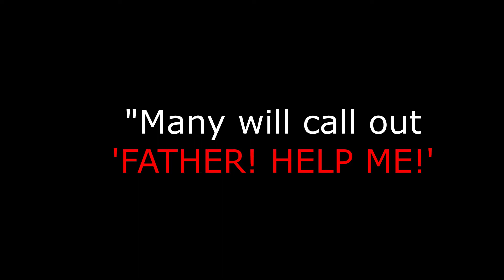HOW DO WE GET OUT OF THIS MESS?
We have lost the fundamental principles that made America a beautiful place.  Not only have we lost them, we have sacrificed them for ease, comfort and giving into our base desires.
The same things that made us a strong nation are the very things that will remedy what makes us a sick country...